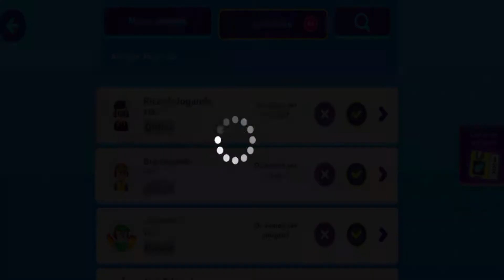NOVOS BUSG QUE VOCÊ NÃO SABIA NO PK XD!! 🛑 Puudol Jogando 🛑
1️⃣ Ser inscrito em todos os canais dos Eternos!
4️⃣ Colocar no final do seu nome no PK XD: _Eterno
5️⃣ Ser educado com todos os jogadores! (Muito importante)
6️⃣ Se divertir sempre!